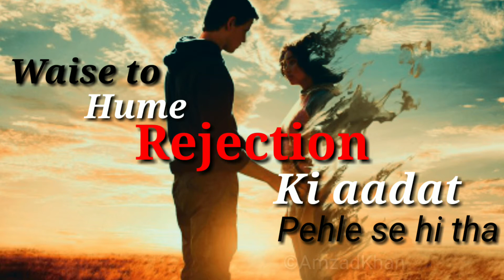Rejection | Sad Love WhatsApp Status 😠😡😢😭💔💔| Amzad Khan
✓✓COPYRIGHT FOR THE AUDIO BELONGS TO -- UMMONA XIYONAT AND PICTURE BELONGS TO A MOVIE COMPANY. IF YOU ARE A OWNER OF THE MUSIC OR PICTURE AND YOU DON'T WANT YOUR WORK TO BE AVAILABLE IN MY CHANNEL, LEAVE ME A MESSAGE ON MY CHANNEL OR INSTAGRAM OR GMAIL . I'LL REMOVE THE WORK ASAP. THANKS.

Rejection Sad WhatsApp Status
Rejection WhatsApp Status
Attitude WhatsApp Status
Sad Heartfelt 💔💔💔 WhatsApp Status.